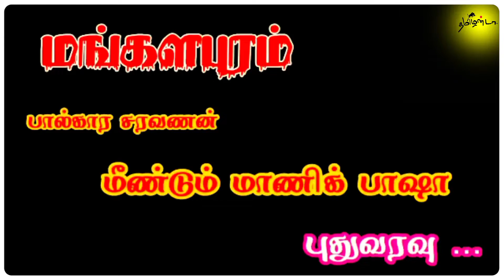நாமக்கல் மாவட்டம் மங்களபுரம் ஆல் கார் சரவணன் மீண்டும் மாணிக் பாஷா புதுவரவு...